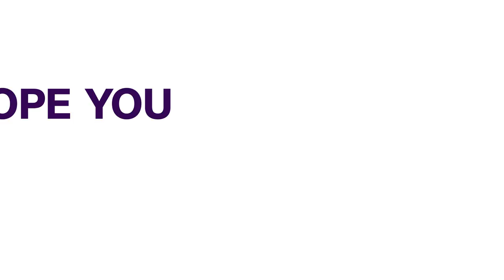Peace Building: Experts Advocate For Inclusion Of Peace Education In Curriculum